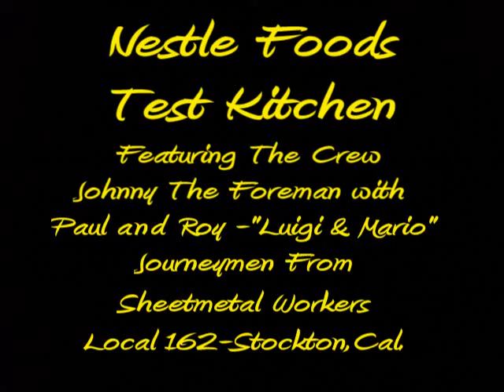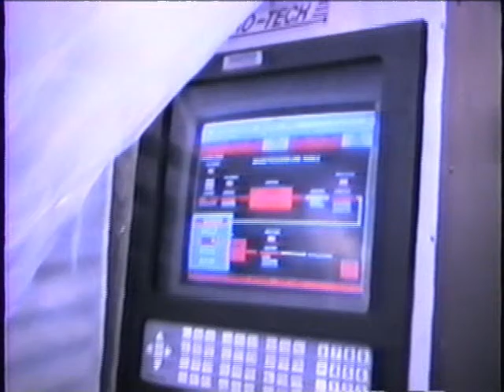Johnny-Roy-Paul - The Sheet Metal Workers of Local 162-Stockton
Sheet metal  workers of Local 162 Stockton,doing specialty Stainless Steel work of chutes  and installation of conveyer equipment at a national Food test Kitchen proto-type..